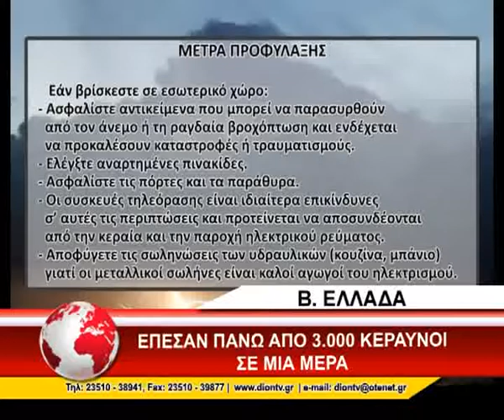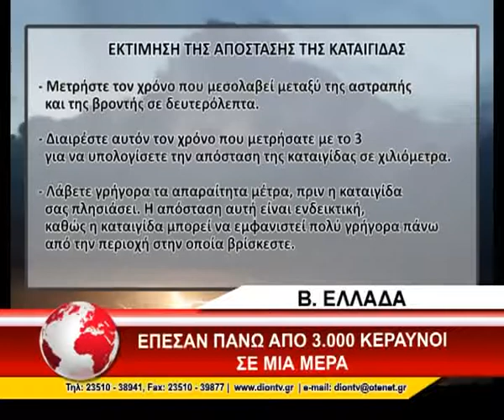15 KEYRANOI BOREIA ELLADA